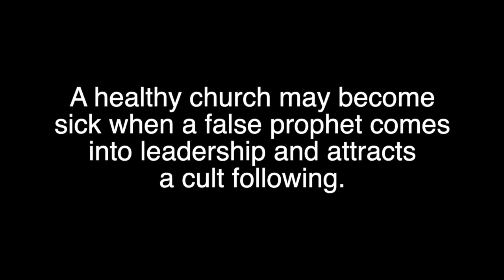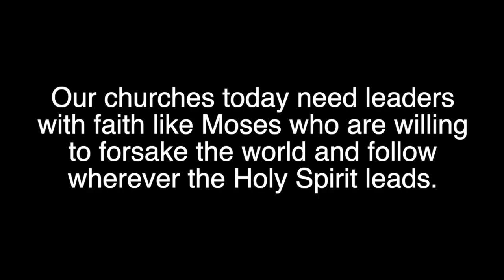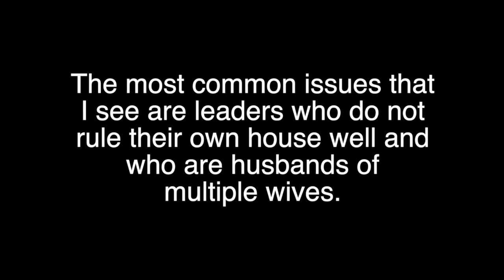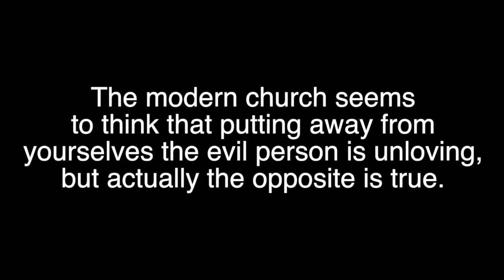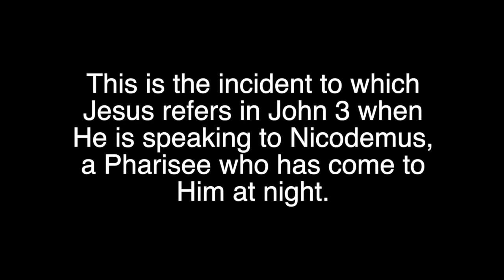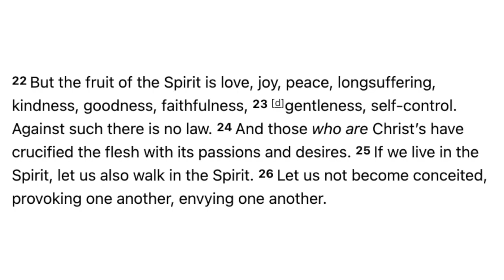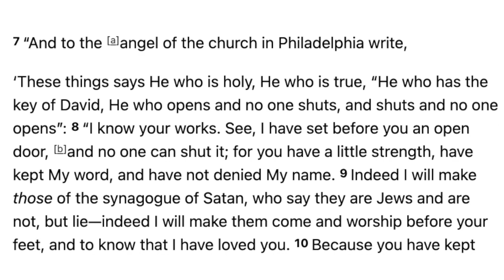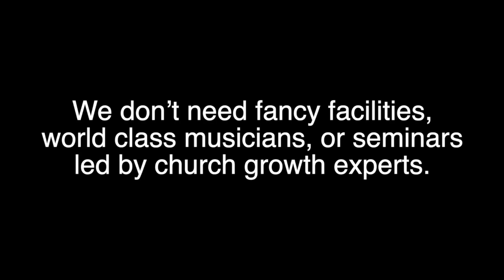What Does the Bible Say about Church Health?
When most people think about church health, the first thing that they think about is numbers. If attendance is consistently growing, then the church must be healthy. If attendance is consistently declining, then the church must be dying. Although it is true that a healthy church might grow in number, and a sick church may decline in number, the opposite might also be true. A sick church may become healthy when a cancerous group of people is removed from its body, or a healthy church may become sick when a false prophet comes into leadership and attracts a cult following. Measuring the health of a church by its facilities, programs, music, income, or attendance would be the same as judging a person by his outward appearance instead of looking at his heart. Not once does God say that the church should be physically appealing to the world. Instead, every issue that God addresses is a matter of the heart, and at the root of every issue is sin.